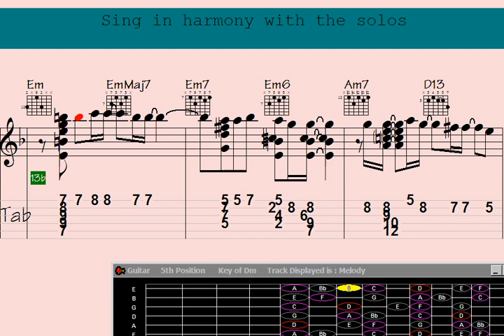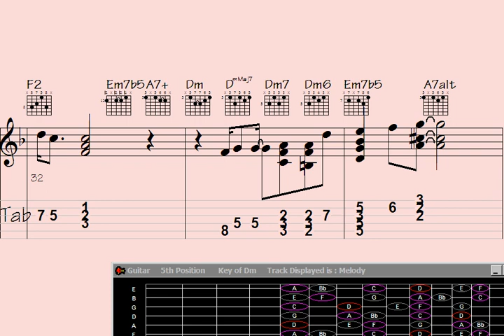Embrace the beauty of 'Thinking of the Morning Flower' with relaxing guitar chords. Let music soot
"Unwind and immerse yourself in the tranquil ambiance of 'Thinking of the Morning Flower,' a captivating guitar chord melody that invites you to embrace the soothing beauty of acoustic serenity. Let the gentle strings transport you to a place of inner peace and tranquility as you indulge in the mesmerizing harmonies and delicate melodies. With each strum, feel the stress melt away and surrender to the serene soundscape created by this enchanting composition. Allow yourself to be captivated by the evocative power of music and experience a moment of pure relaxation."